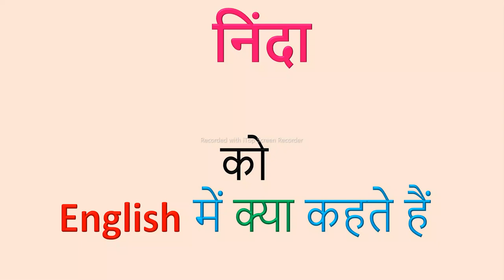Ninda को English में क्या कहते हैं?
Word meaning